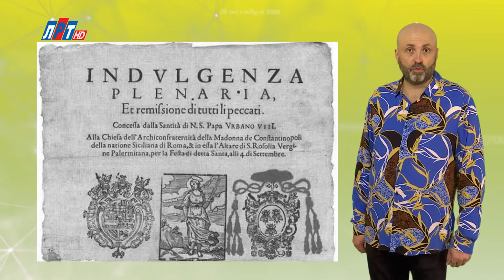"Дата" - 18 июля